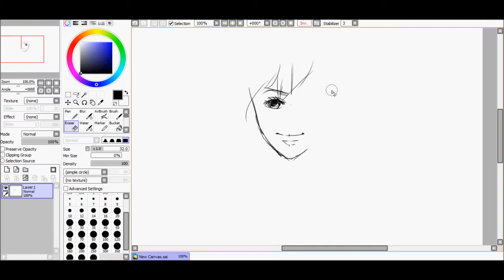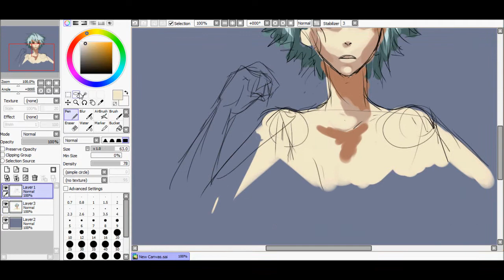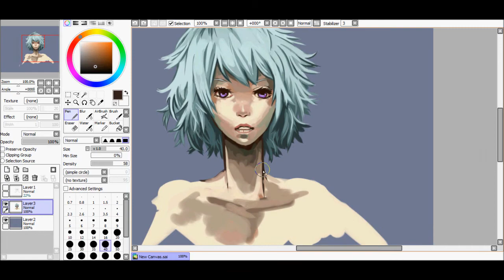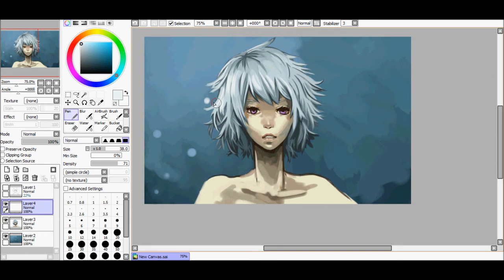Still Breathing - Speedpaint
Another speedpaint of my drawing,
During the sketch, i  kind of failed.. .i was trying to draw a pose for her arm but didn't look as well as i wanted it to be.